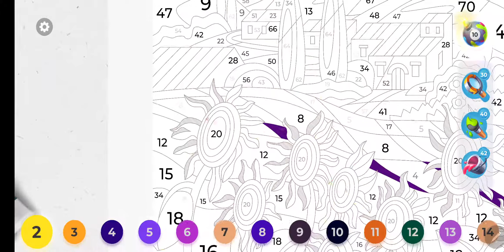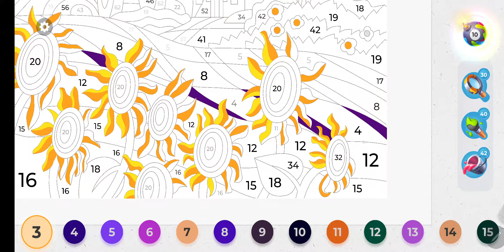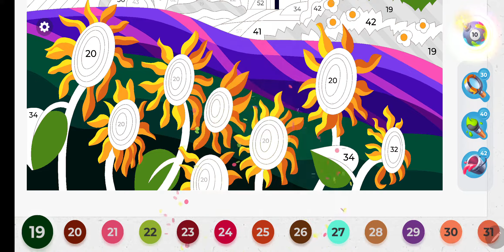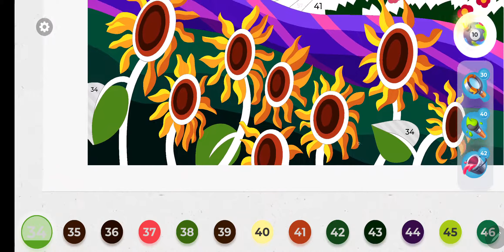Gallery Coloring Book Level 138